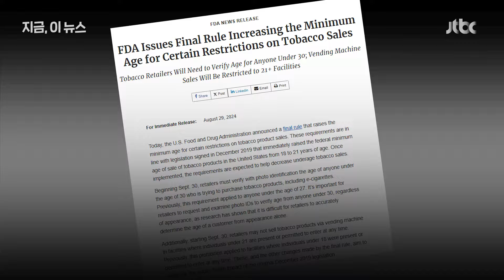이십 대 흡연자세요? 앞으로 미국서 담배 살 때 '신분증' 필수｜지금 이 뉴스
다음 달 말부터 미국에서 30세 미만이 담배를 구매하려면 사진이 포함된 신분증을 제시해야 합니다. 영국 정부는 실내뿐 아니라 야외 공공시설에서도 흡연을 금지하는 방안을 추진하고 있습니다.